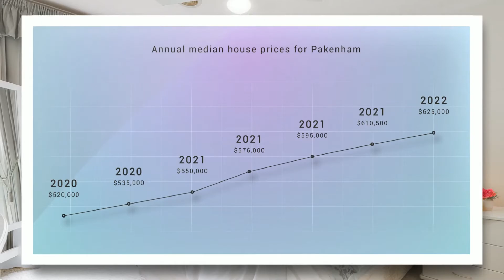2-1 Oshannessy Street, Pakenham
Occupying A Prime Pakenham Position
2/1 Oshannessy Street, Pakenham
PAKENHAM

Nestled in the heart of Pakenham sits this immaculately presented and neat 3-bedroom home which proudly holds its own street frontage. Upon entering you\'re greeted with the spacious and light filled living room, privately situated alongside the master bedroom paired with an ensuite and walk in robe. The floorplan flows into your meals/living space which is overlooked by a sizable entertainer\'s kitchen, boasting an array of storage and cabinetry. The family bedroom wing to the rear consists of 2 generous bedrooms, fitted with built-in robes and serviced by a main light &amp; bright bathroom. An outdoor paved and covered alfresco compliments the free-flowing plan of the home, allowing entertainment to take place all year round. The rear yard space wraps around providing access into the garage whilst conserving easy and low maintenance living.
A home that continues to offer features such as ducted heating, split system in the main living space and fans fitted to all bedrooms and secure double remote garage.
Making good use of its enviable Pakenham locale, close to Town Centre, Pakenham Train Station and Princes Highway, providing easy access to everything you could possibly need including a selection of high end, private and public schools, trendy shopping precincts and recreational facilities available.
Whether you\'re looking for your first home, downsizing for low maintenance living or searching for your next investment, this home ticks all the boxes and needs to be on your list!